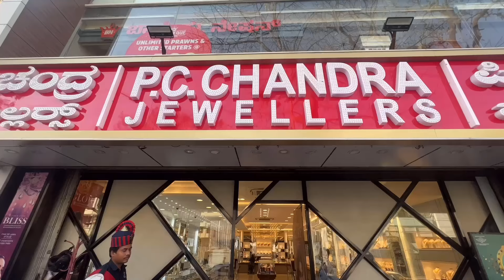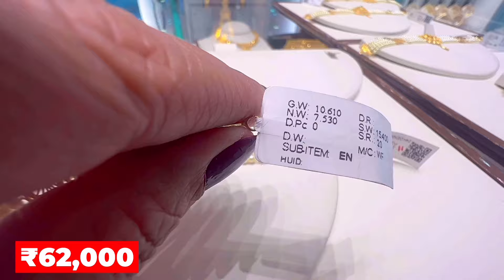Only 4 Gram Start Chick Necklace Designs/Cocktail Finger Rings/Pendant Set/Deeya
P.C. Chandra Jewellers began in 1939 and grew to be India's one of the largest jewellery house with a legacy of over eight decades

The Brand is known for its timeless craftsmanship, contemporary designs and exceptional product quality. With the roots in Kolkata, P. C. Chandra Jewellers have 64 showrooms located across 9 cities of India like - Agartala, Bhubaneswar, Delhi, Noida, Bangalore, Jamshedpur, Mumbai, Ranchi, Patna and have footprints

Also coming to Bangalore , it has 3 stores located in  Marathalli , Ulsoor and Koramangala

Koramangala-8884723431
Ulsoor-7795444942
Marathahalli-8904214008